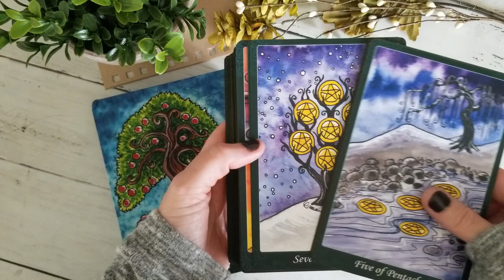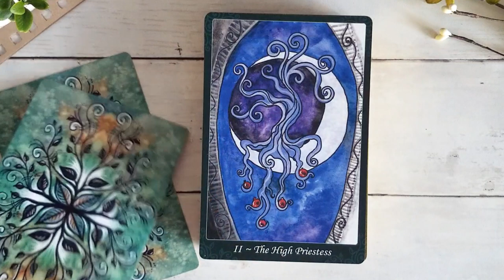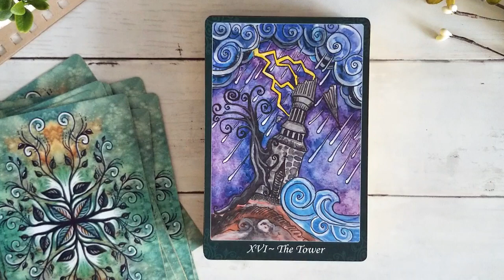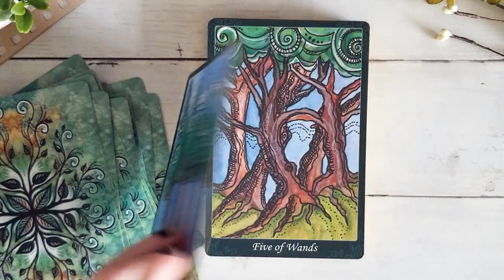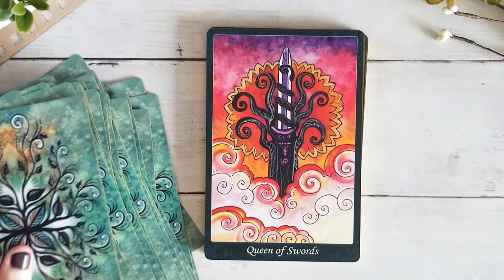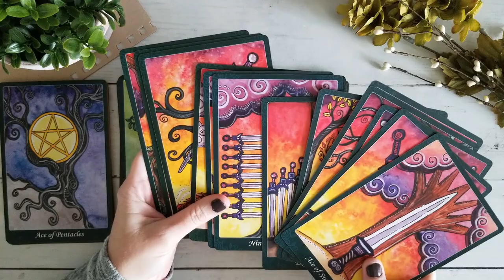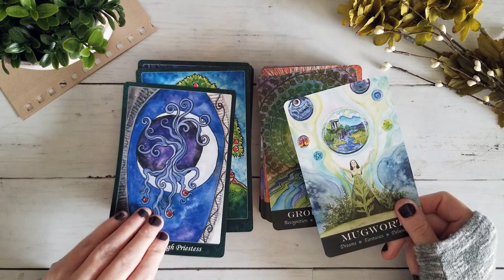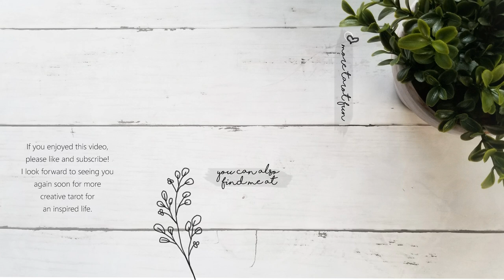Tarot of the Trees – 10th Anniversary Edition (walkthrough)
Join me for a look at the whimsical and vibrant Tarot of the Trees. We’ll take a look at the beautiful cards in this deck, check out the exciting changes in this new edition and have a little play with it alongside the creator’s oracle: The Plant Spirit Oracle.

To purchase the Tarot of Trees or the Plant Spirit Oracle